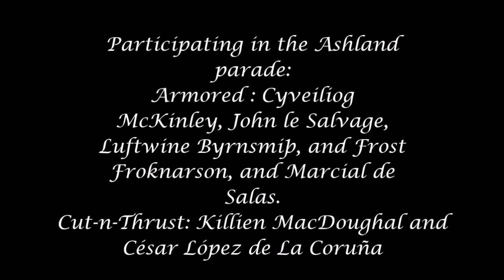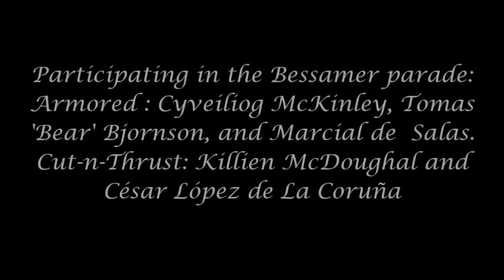The Society for Creative Anachronism does the 4th of July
The Shires of Darkstone (Ashland, WI) and Hvitskogar (Ironwood, MI) fought in the streets of their Shires on July 4, 2018. The photographers/videographers were Alex Lehner for the Ashland footage and Heather Wisner for the Bessemer footage.